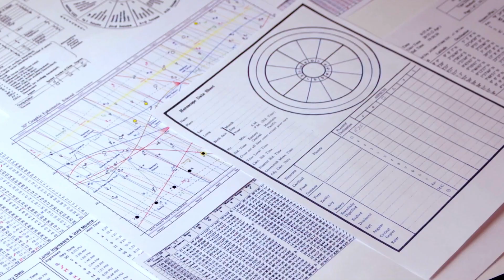মীন রাশি ( PISCES ) । ১৪৩০ বাংলা বছরের রাশিফল । নতুন বাংলা বছরে মীনের ভাগ্য । PISCES Prediction।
এই ভিডিওতে বাংলা ১৪৩০ সালের রাশিফল সম্পর্কে আলোচনা করার চেষ্টা করা হয়েছে । এই ভিডিওটি মীন রাশির জাতক জাতিকারা বা মীন লগ্নের জাতক জাতিকারা দের জন্য প্রেডিকশন করা হয়েছে।